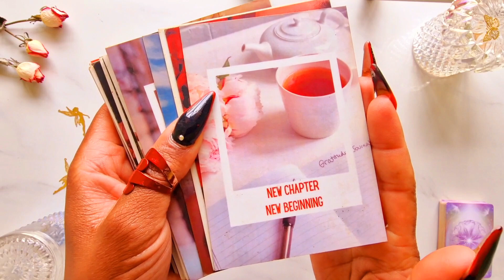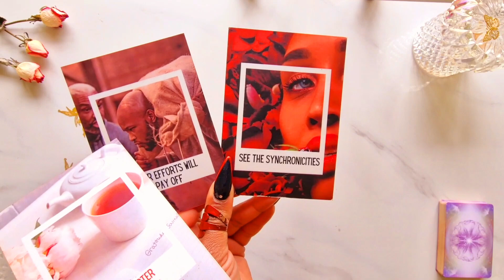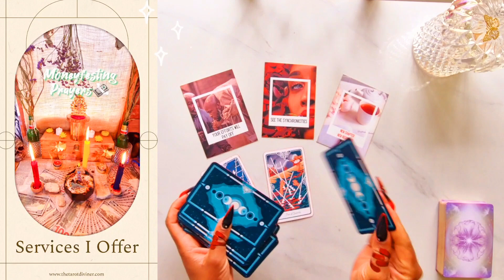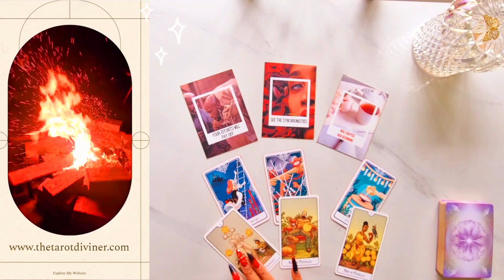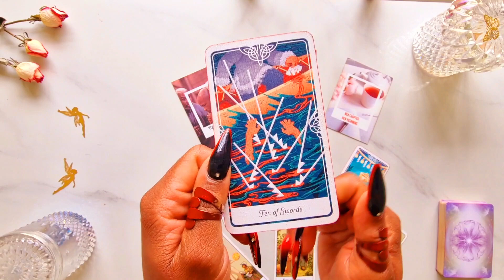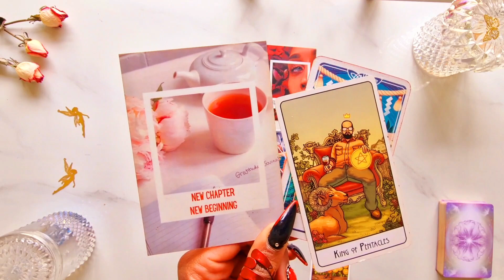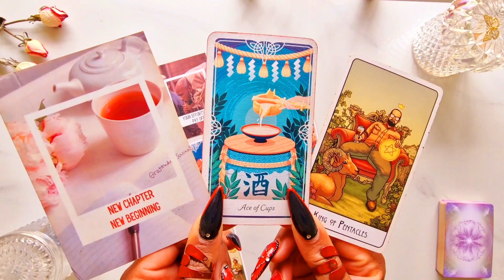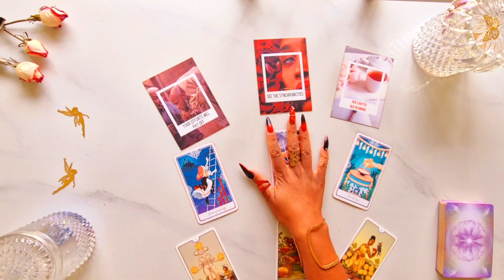Libra ♎️ KARMA IS A B!TCH! 💥 Libra Tarot Reading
🕯️ Join the Manifesting Candle Magick Ceremony for the Cancer New Moon on 17th July 2023 🎉